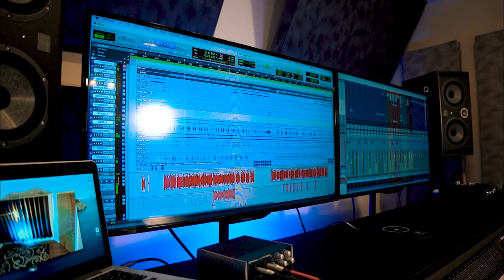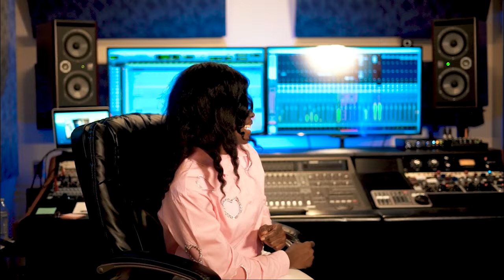Esperance de Jesus - I've got my mind made up and Lyrics